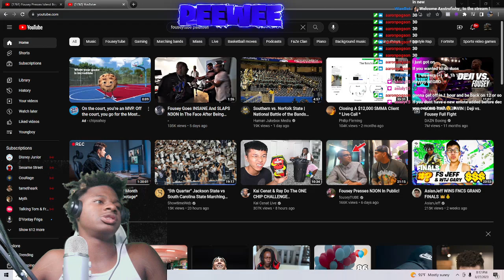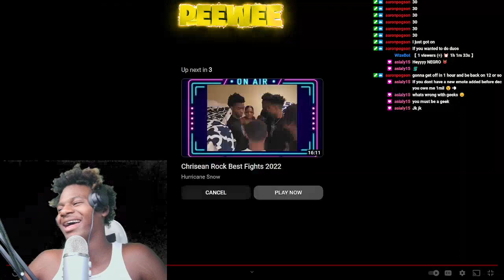Fousey Slaps Neon!